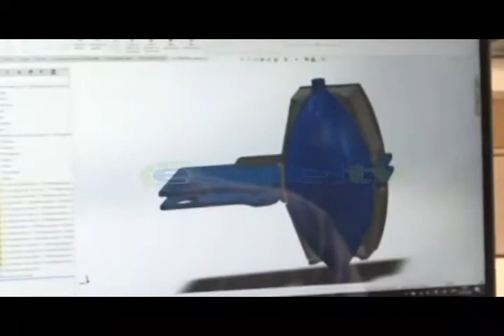Diseñadores se unen en un proyecto para construir respiradores artificiales y máscaras de protección